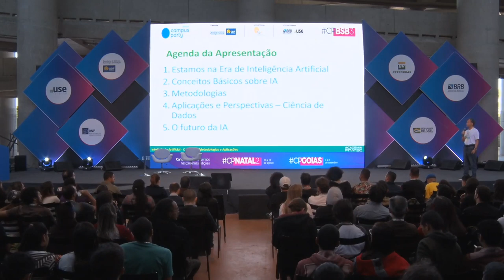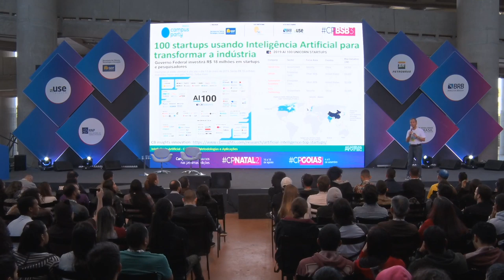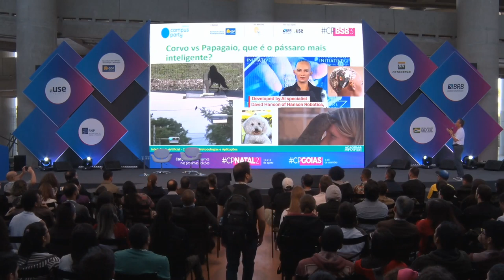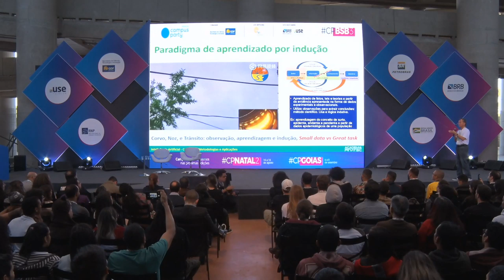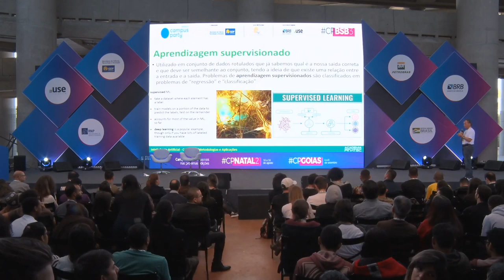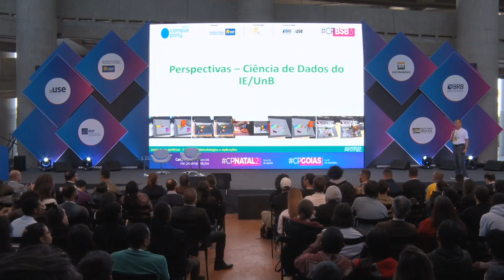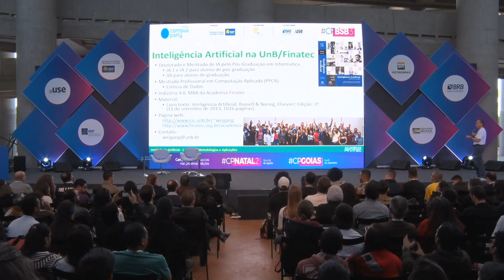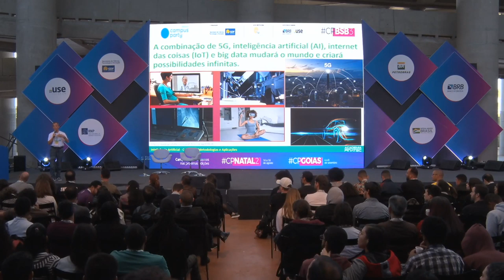CPBSB3 - Inteligência Artificial – Metodologias e Aplicações - Feel the Future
Data: 22/06/2019
Horário: 11:00 às 11:45

Título: Inteligência Artificial – Metodologias e Aplicações
O estudo e a aplicação da Inteligência Artificial (IA) tem sido uma tendência já há algum tempo, sendo evidente o seu impacto na sociedade. É possível afirmar que estamos na era da Inteligência Artificial. Nesta palestra vamos apresentar as principais metodologias (aprendizagem supervisionada, não supervisionada e por reforço) e algumas aplicações como as relacionadas à assistência à saúde, o AlphaGo e os carros autônomos.

Palestrante(s):
Prof. Li Weigang
É professor titular e chefe do Departamento de Ciência da Computação da Universidade de Brasília - UnB. Ele também é bolsista do CNPq (PQ 1D) e coordenador do TransLab da UnB e coordenou e/ou participou vários projetos apoiados pelas Fundações de Fomento, mesmo com os projetos de cooperação com Atech e Boeing Company. O prof. Li possui Doutor em Ciência pelo Instituto Tecnológico da Aeronáutica - ITA (1994) e realizou as pesquisas de pós-doutorado pelo Instituto Nacional de Pesquisa Espaciais - INPE (1994-97) e pela University of Calgary, Canadá (2001-2). Ele foi coordenador do programa de pós-graduação do departamento da UnB (2003-06 e 2008-09) e orientou mais de 60 alunos de graduação e pós-graduação. As linhas de pesquisa dele são: Modelagem Computacional para Gerenciamento de Trafego Aéreo (ATM/CDM) e Inteligência Artificial com ênfase de Data Mining. Dentro de centenas de publicações, ganhou vários prêmios como o Championship of WISE 2012 Challenge.